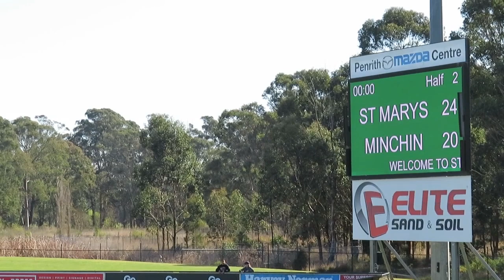U10 Rugby League - St Marys vs Minchinbury Final 2023